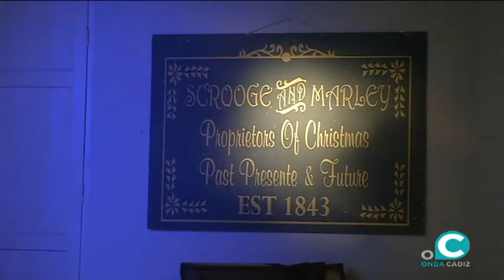Cuento de Navidad de Charles Dickens se representará durante todas las fiestas en Cádiz